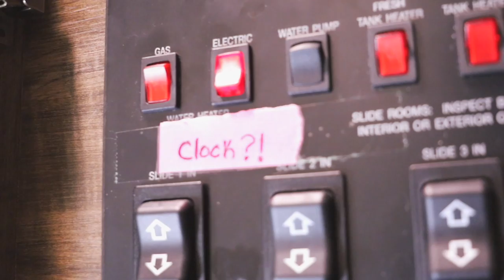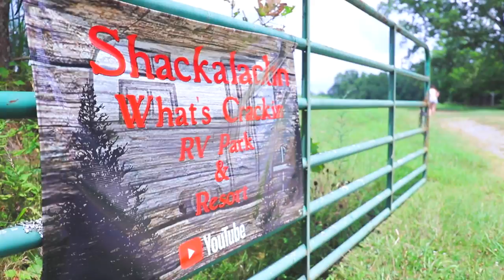Want the BEST Tow Vehicle Upgrade? WATCH THIS FIRST!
If you are giving your Tow Vehicle some TLC, sometimes the simple changes make the BIGGEST IMPACTS.
Not all Tow Vehicles are created equal, but this upgrade plays on a universal playground.

---BF Goodrich KO2 All Terrain Tires
Purchased through Discount Tire

⏱ *Timestamps*:

00:00 INTRO
00:52 A Tree Fell On Our RV
01:40 Do You Know This Answer?
02:22 Important RV Slide Tip
03:09 Testing Our RV Slides
04:13 Fixing The Damage
04:50 The Moment of Truth
06:06 RV Roof Aftermath/Inspection
07:02 An Unexpected Visit
08:00 Tow Vehicle Upgrade
08:47 Saying Goodbye
09:44 First Look
10:10 First Drive With Tow Vehicle Upgrade
11:35 The Ultimate Test
12:45 Was It Worth It?
13:12 We Need Your Help (Tow Vehicle Question)
14:24 Total Cost of Tow Vehicle Upgrade

In this week's episode, we FINALLY treat "Dee" to her first tow vehicle upgrade. We bought 4 brand new All Terrain Tires and they blew away our expectations. The BF Goodrich Ko2 tires have proved to be quieter, cheaper, and have better gas mileage while towing.

This week, we take the tow vehicle game to the next level and show you how big trucks LOVE big tires!

A large influence on this series has come from content creators like Keep Your Daydream and Changing Lanes. The style of this video is also similar to You, Me & the RV or Less Junk, More Journey in parts.

🏡 Boondockers Welcome
Use the link below to save 15%

🍷 Harvest Hosts
Save 15% with our code: THANKSHANKS